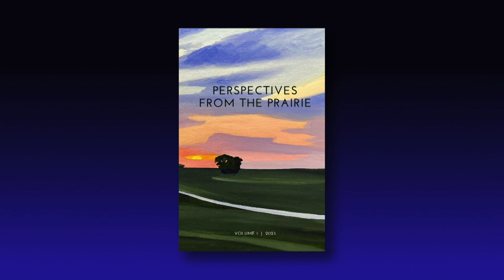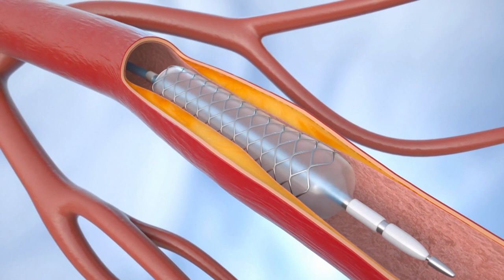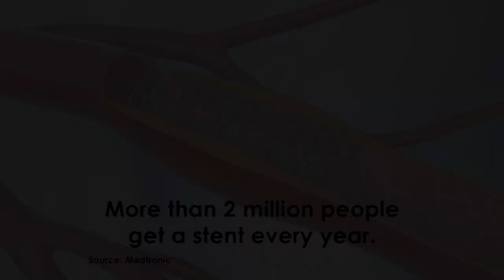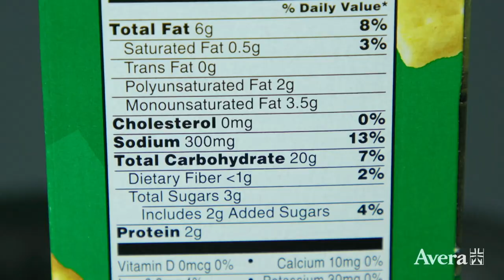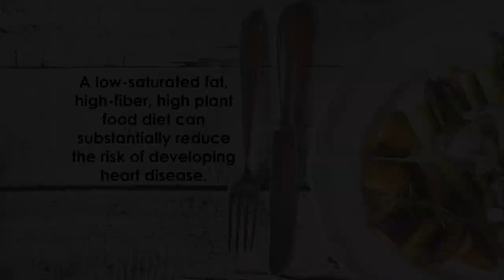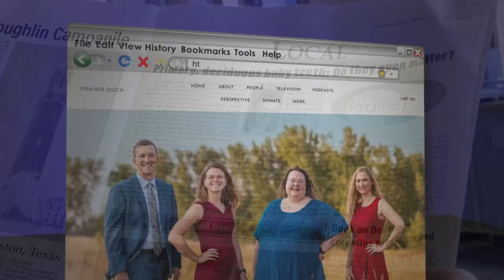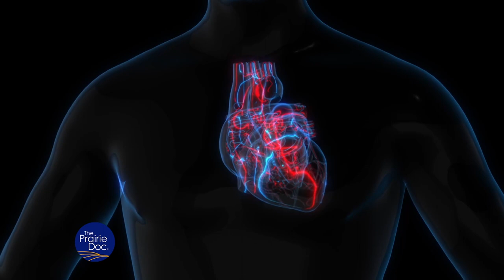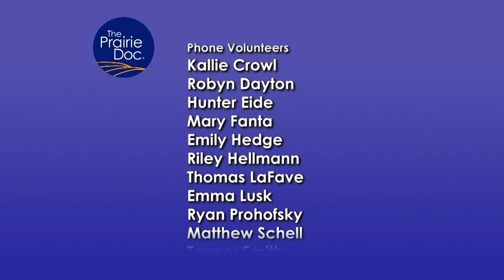Prioritizing Your Heart Health | On Call with the Prairie Doc® | March 28, 2024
Prairie Doc® host Dr. Andrew Ellsworth, with guests Dr. Drew Messerschmidt and Dr. Sherrie Brooks from North Central Heart in Sioux Falls as they talk with us about heart health and take viewer questions.